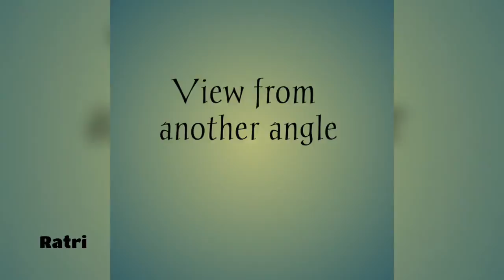Nohkalikai Falls, Cherrapunji,Meghalaya,North East India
Nohkalikai Falls is  amongst the beautiful waterfalls in Meghalaya, located at a distance of 7 kms from Cherrapunji. It is the highest plunge waterfall in India. Nohkalikai Falls is the tallest plunge waterfall in India. Its height is 1115 feet. The waterfall is located near Cherrapunji, one of the wettest places on Earth.

Source of Information : google

nohkalikai falls viewpoint,nohkalikai falls meghalaya,nohkalikai waterfalls cherrapunji